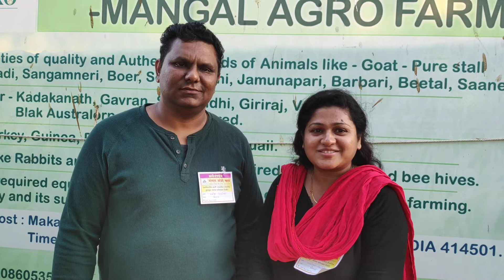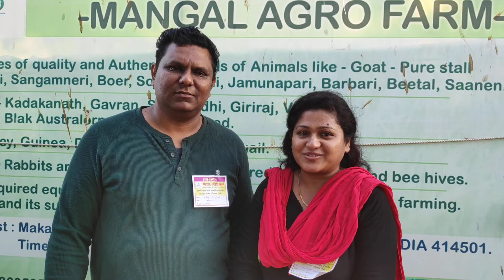Lakdi Ghani Training program 9